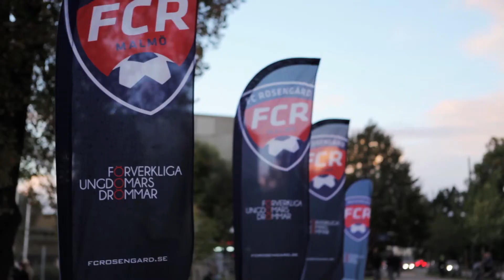FC Rosengård - Fiona Brown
Här presenterar vi vår spelartrupp för 2018.

Nästa spelare ut är Fiona Brown.

Klicka på undertexter om du vill ha svensk textning.

Du har väl fixat biljetter till Malmöderbyt på Stadion mellan LB07 och FCR? Köp annars på Ticketmaster.